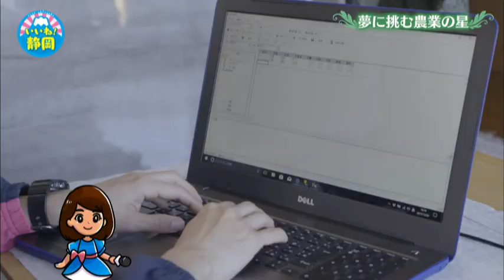ふじのくに魅力発信番組「いいね！静岡」_180116_#14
”ふじのくに”静岡県の魅力を発信する、テレビ番組「いいね！静岡」の第14回放送回です。
第14回目では、静岡県浜松市でみかん農家を営む　平さんに密着。
「自分で自立した仕事がしたい」との想いで、未経験から農業の世界に飛び込んだ平さん。
地域に根ざしながら、そのチャレンジ精神を存分に発揮されています！

※掲載内容は平成30年１月16日（火）放送時点の情報です。